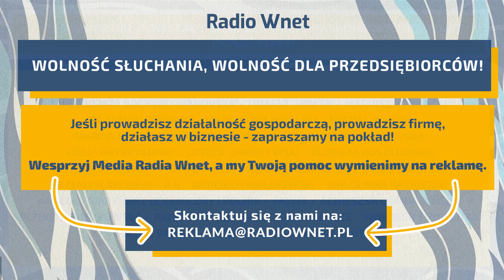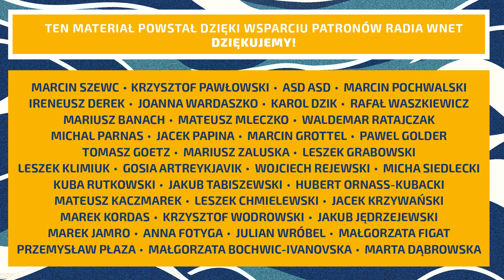Ognisty: Rząd nie podejmował konkretnych decyzji. Nie ma woli pomocy poszkodowanym. Porażające